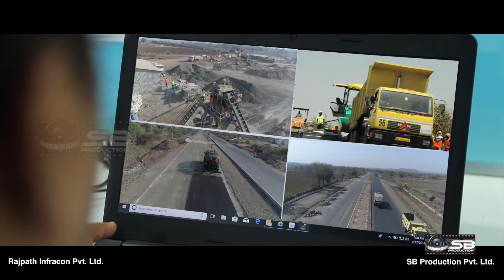Digital Video Service | Rajpath Infracon Pvt. Ltd. | SB Production Pvt. Ltd. | 2018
India continues its forward march as a global economic power; the urban transport network is fast becoming the most important infrastructure to support its mega growth. Rajpath Infracon Pvt. Ltd. has always been proactive in embracing new construction techniques, technology, and equipment. The company has set a benchmark in infrastructure development for the Government of India Projects, Specialized Highways, BOT Projects, Toll Collection Agencies, Dams, Canals, etc. Rajpath Infracon Pvt. Ltd. looks forward to being a significant part of the growth of India in years to come.

SB Production Pvt. Ltd.: -

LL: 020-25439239